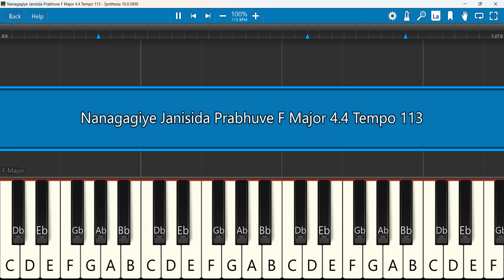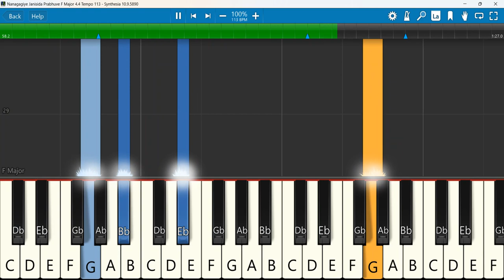Nanagagiye Janisida Prabhuve Keyboard Notes F Major 4/4 Tempo 113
Vishwa Vani - Nanagagiye Janisida Prabhuve | Latest Kannada Christmas Song 2022
Keyboard Notes